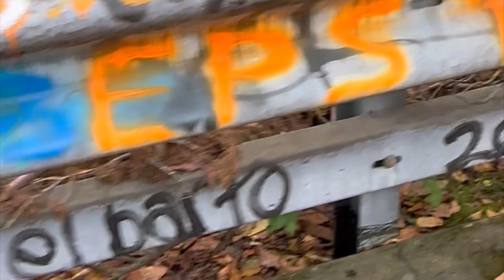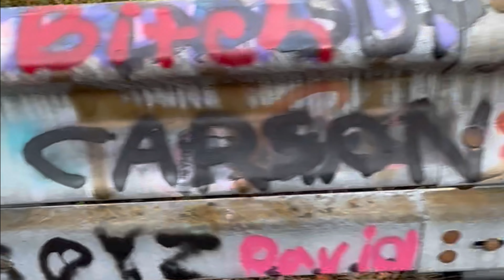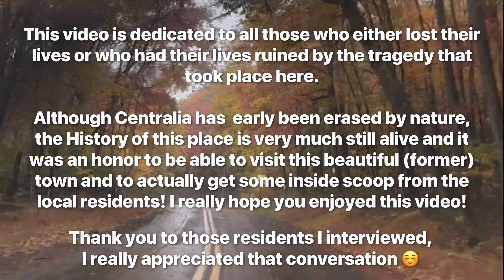Exploring the Abandoned Ghost Town of Centralia, Pennsylvania + Interview with the residents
I visited Centralia in October of 2023 along my East coast tour and man it was a blast!